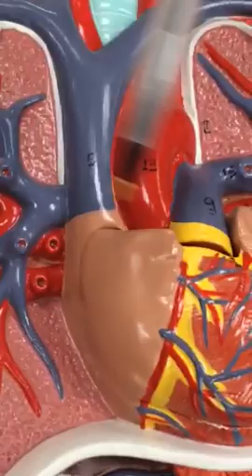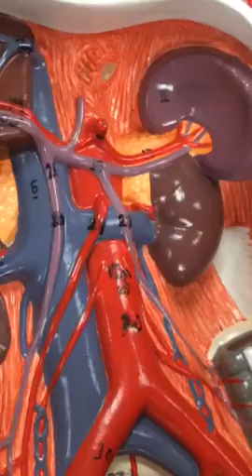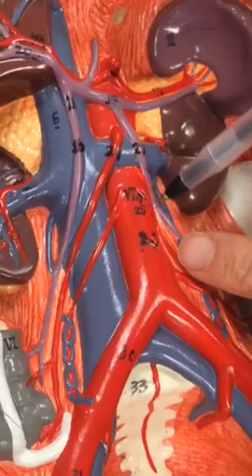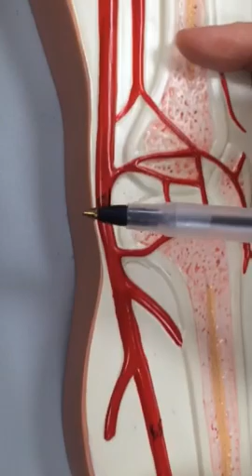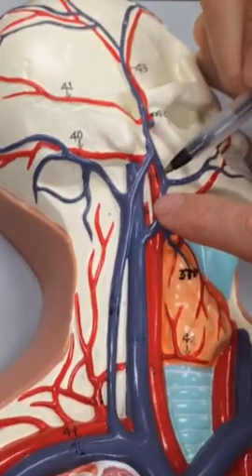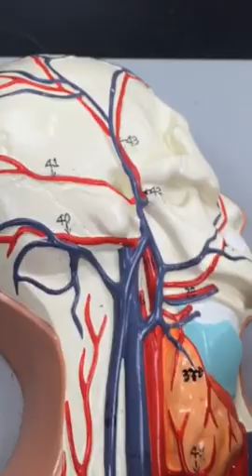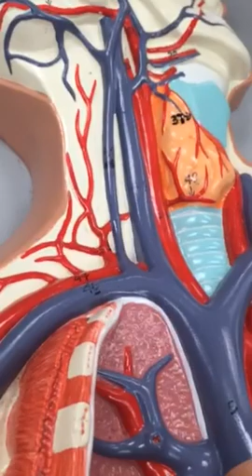New Circulatory Flat Plate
Mrs. McKinney teaching a revised, updated version of the circulatory flat plate, using numbers and pointer.